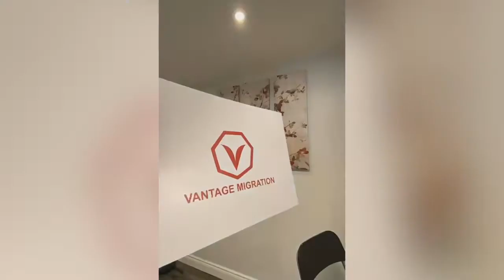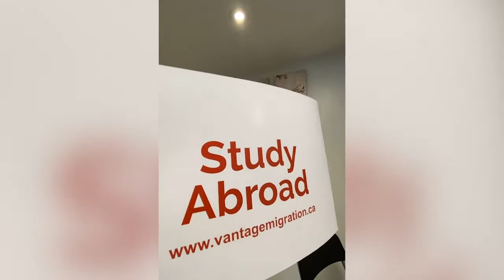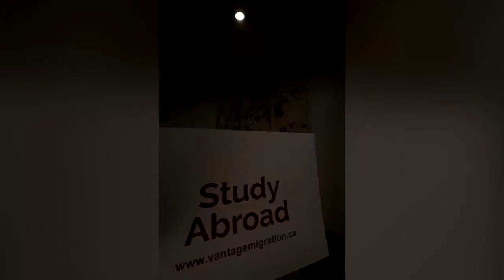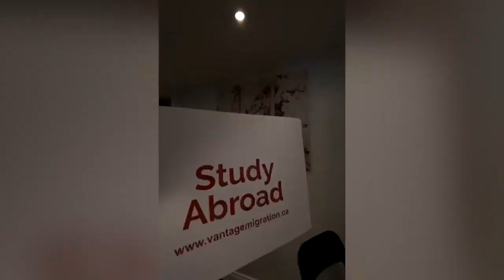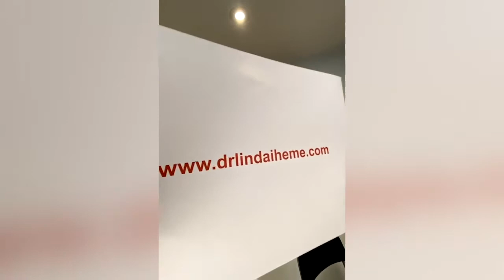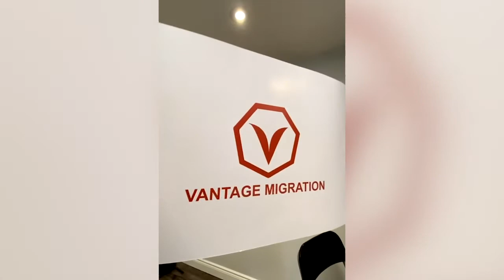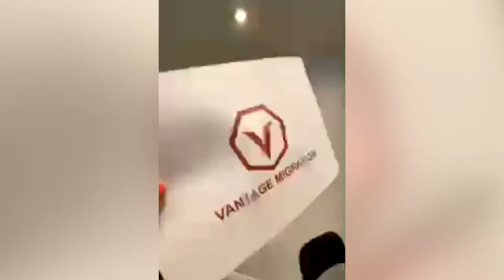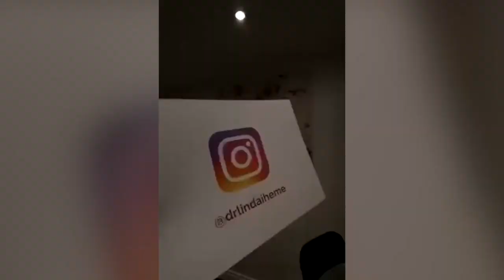Must Watch! Over 50 Study Abroad Questions Answered by Dr Linda Iheme - Vantage Migration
It's another Study Abroad Q and A session by Dr. Linda Iheme.
Over 50 questions were answered and there is so much to learn from this vide.
At Vantage Migration, you are guaranteed to access verified information to guide you on your study abroad journey.